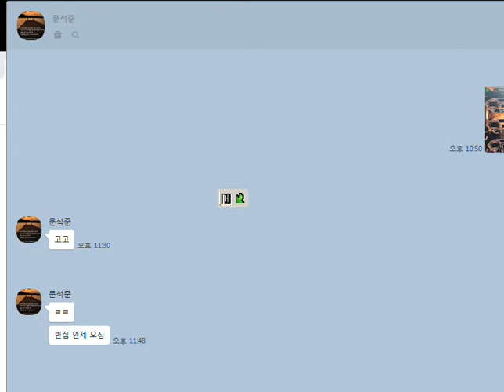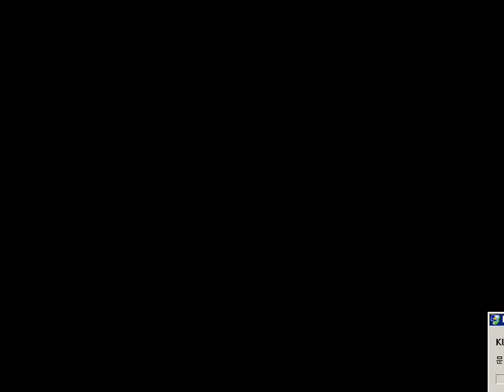킹덤언더파이어 참치 vs 로잔 210416 starcraft clone RTS Real Time Strategy 4